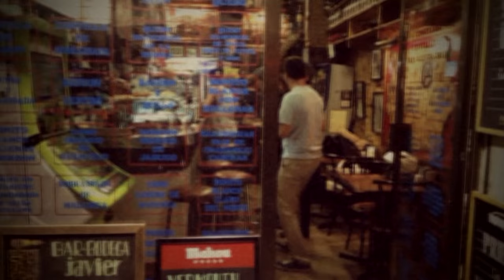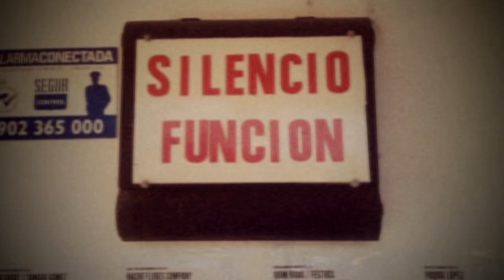Moving Pictures: Barcelona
This video is a documentation of my last visit to Barcelona back in September 2014. Still, photographic, but moving images were directly inspired by the incredible stillness and slow pace of the city landscapes and it's inhabitants. Music by Kode9